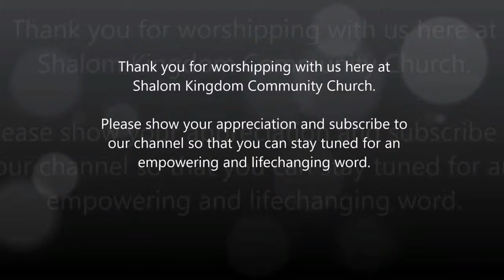Praise and Worship - March 20th, 2016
Enjoy a dynamic praise and worship service with the Shalom Choir and Pastor Gerald Hawkins.

Pastor Gerald Hawkins
Shalom Kingdom Community Church
202 Alesa Drive
Williamsburg, VA 23188